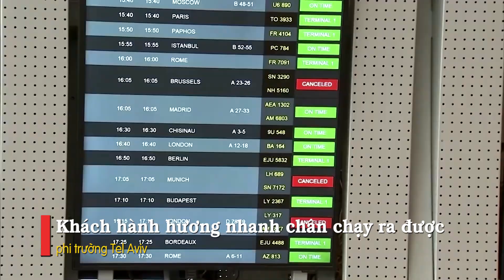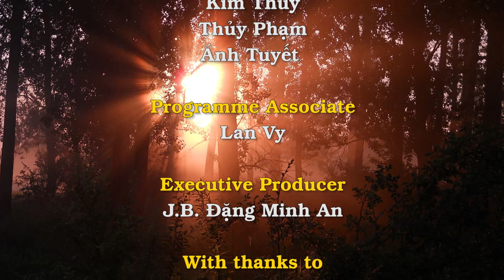Tác hại của virus Tập Cận Bình: Bethlehem, nơi Chúa giáng sinh, bị cô lập như Vũ Hán, Trung Quốc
Trong một diễn biến đáng buồn, thành phố Bethlehem ở Tây Ngạn, nơi Chúa giáng sinh, đã bị cô lập khi các trường hợp nhiễm coronavirus đầu tiên tại Palestine được phát hiện ở đó và chính quyền đã công bố tình trạng khẩn cấp.
Bộ trưởng Y tế Palestine Mai al-Kaila cho biết tính đến nay, tổng cộng đã có 16 trường hợp nhiễm coronavirus được phát hiện ở Tây Ngạn, bao gồm 9 trường hợp ở Bethlehem. Wafa, hãng thông tấn chính thức của Palestine cho biết như trên.
Bộ Quốc phòng Israel cho biết họ đã áp dụng các biện pháp khẩn cấp đối với Bethlehem, và  mọi người bị cấm không được ra vào thành phố này. Họ nói thêm rằng việc cô lập này đã được áp đặt với sự phối hợp với Chính quyền Palestine, gọi tắt là PA.